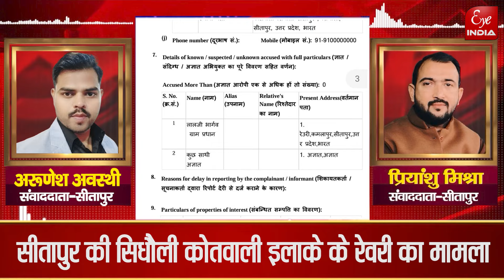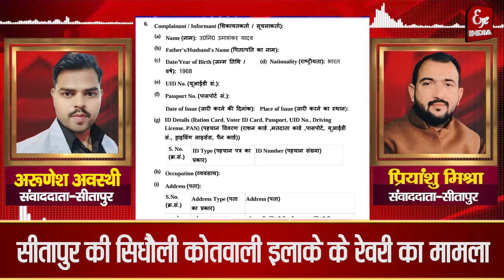Sitapur–जब चर्चित प्रधान के घर पहुंची विद्युत टीम,काटा कनेक्शन,गुस्साए प्रधान ने कह डाला,Video Viral